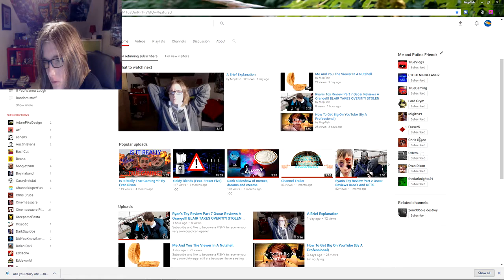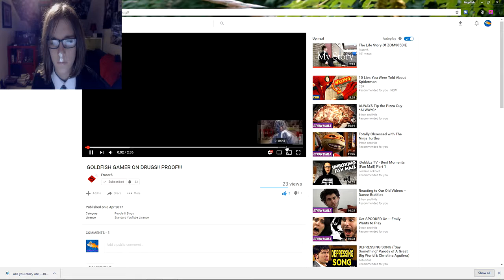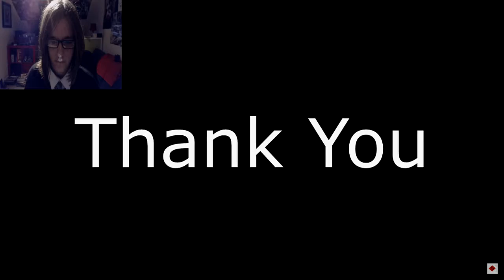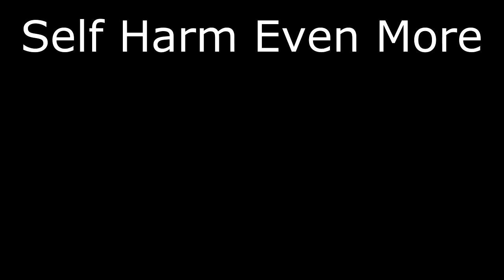It's Not True!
hoo uploaded this?